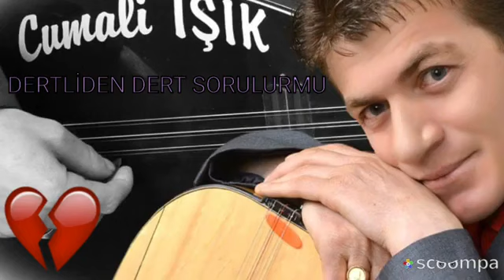Cumali IŞIK DERTLİDEN DERT SORULURMU